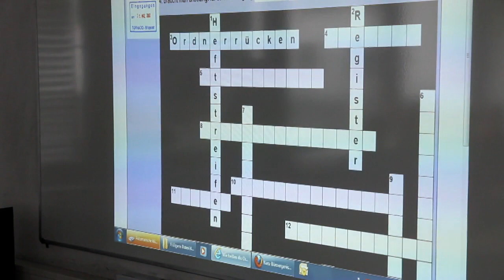mona lea - Bürokommunikation